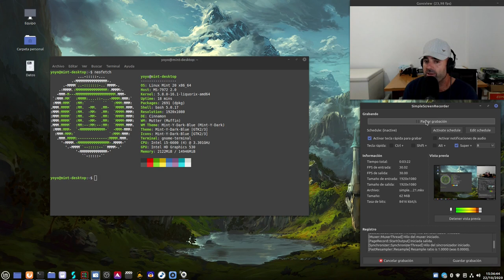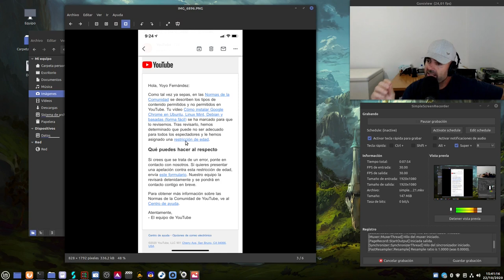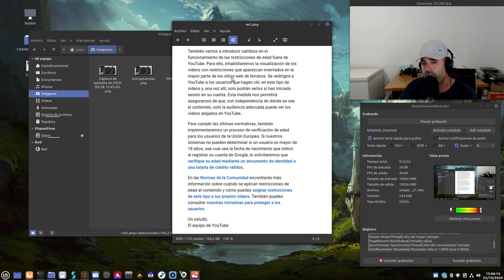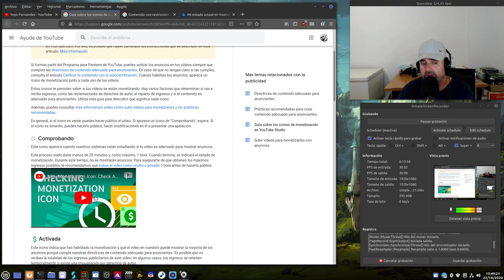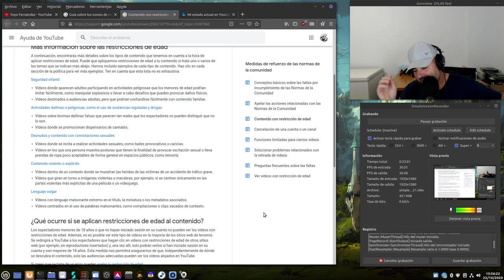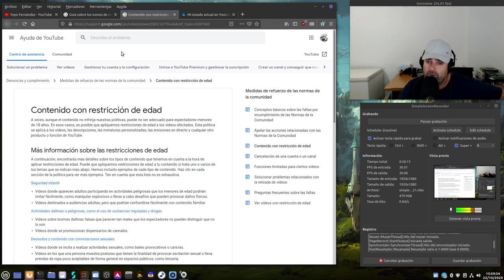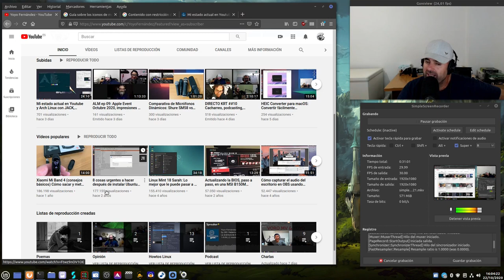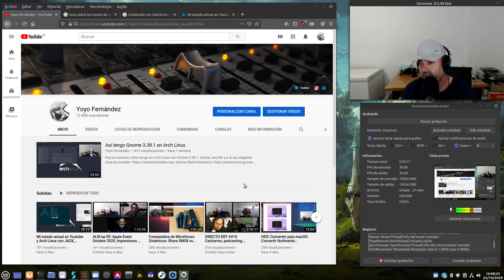Mis problemas con mis vídeos de Linux en Youtube y sus restricciones (Linux para + 18 años)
A raíz de las restricciones por edad que Youtube me anda poniendo en algunos de mis vídeos linuxeros os cuento mi opinión y que puedo hacer para afrontarlo, para vivir acorde a la ley youtubera.

Si quieres monetizar, contenido inocente debes crear.